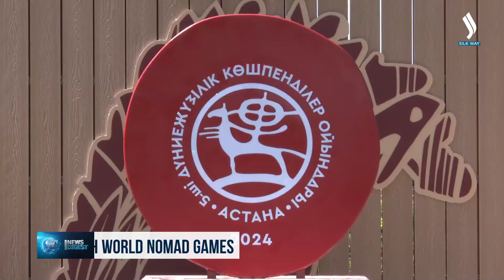V Дүйнөлук көчмөндөр оюндарына чет элдиктер да даярдыктарын көрүүдө